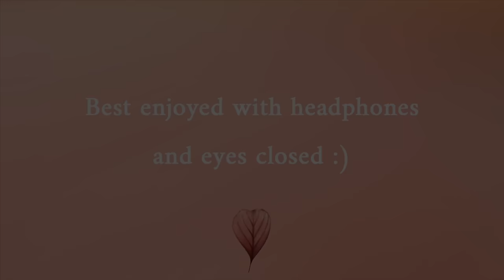Total Solar Eclipse Healing Guided Meditation (8th April 2024) - Rewiring with Archangel Gabriel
TOTAL SOLAR ECLIPSE HEALING GUIDED MEDITATION (8TH APRIL 2024) - REWIRING WITH ARCHANGEL GABRIEL | Welcome beautiful being to this powerful meditation, guided by Archangel Gabriel and guardian angels. Total solar eclipse has a potent energy for resurfacing old habits, thoughts and other patterns that we need to release to become the next best version of ourselves. Be gentle with yourself, and take plenty of rest. and drink clean water of fresh juice to help your body adjust to these changes that will occur during the meditation. Join me for meditation name.